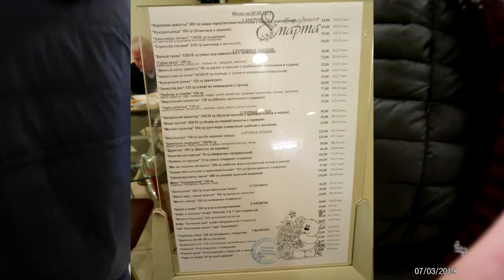Ярославль - Москва ч.3